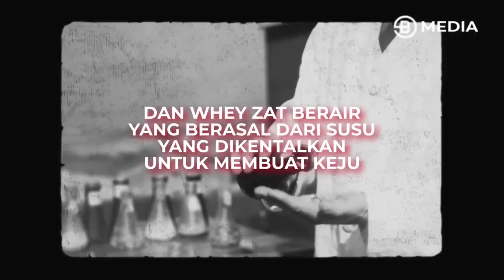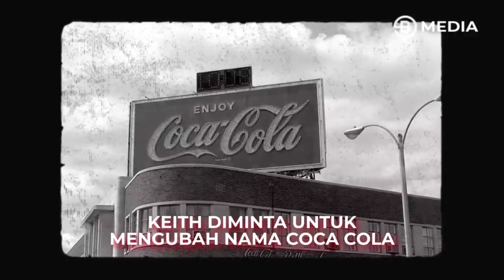MINUMAN INI TERCIPTA KARENA NAZI JERMAN !! KINI FANTA BANYAK DI MINIMARKET !! bisnisundercover#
MINUMAN INI TERCIPTA KARENA NAZI JERMAN ,  KINI FANTA BANYAK DI MINIMARKET .